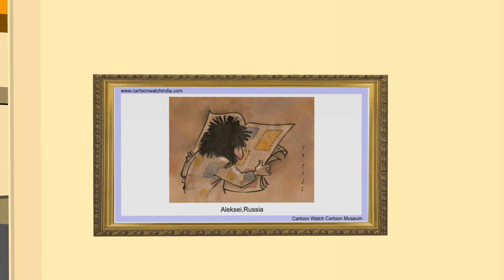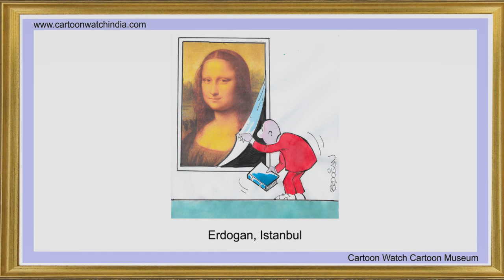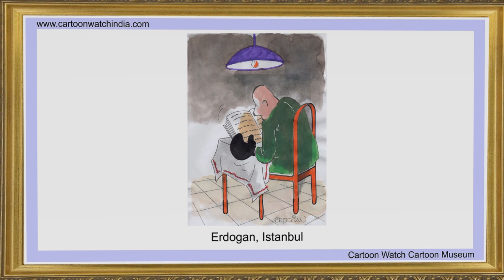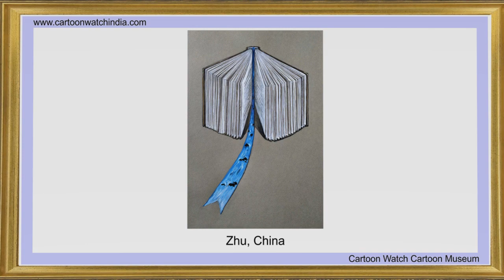International Cartoon Museum on Book Reading Gallery-14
Cartoon Watch Magazine organised National Cartoon Competition on World Book Day 23rd April 2019 in association with IndiaCSR and also received some International Entries from Russia, Turkey, Istanbul, China, Brazil etc. As it was National Cartoon Contest these cartoons were not included in competition but it is our pleasure to showcase them to our Cartoon Museum. Our best wishes and thanks to all the cartoonists participated in this competition. Enjoy our International Cartoon Museum Gallery No. 14.